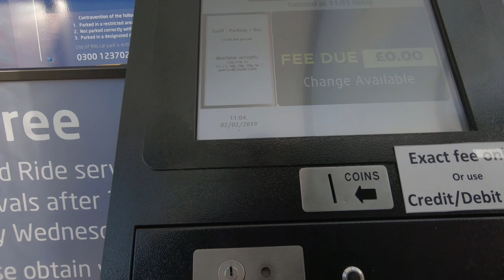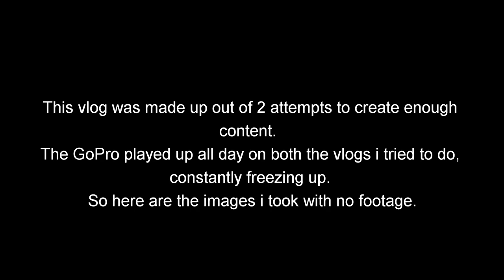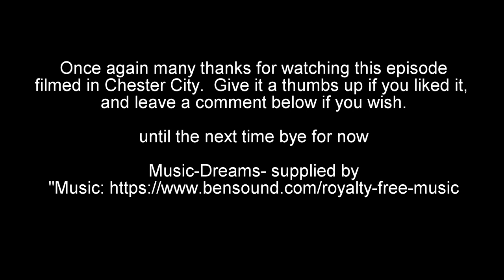Street photography in Chester City and problems with gopro hero 6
Spent a couple of days in Chester city shooting  street photography with the Fujifilm xt2, very enjoyable except for the gopro hero 6 packing in all the time, but we got there in the end.

vlogging gear
Canon 200D
zoom h1 for audio

Fujifilm xt2
Fujifilm xe3
23mm f/2.0 lens
35mm f/2.0 lens
18-55mm f/2.8-f/4.0 lens
10-24mm f4.0 lens
55-200mm f3.5-f/4.8 lens
Samyang 12mm f/2.0 lens